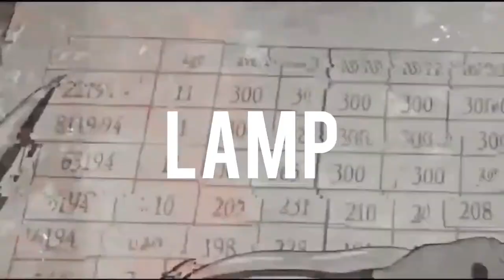Cö Shu Nie - Lamp (KOZMV Flip)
I really love this song lol